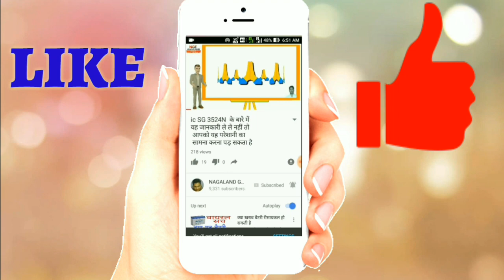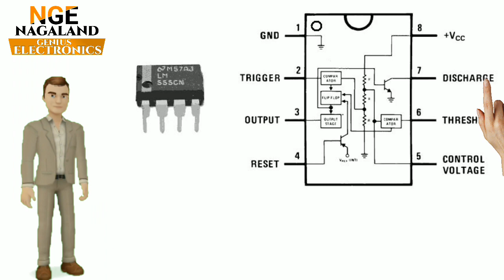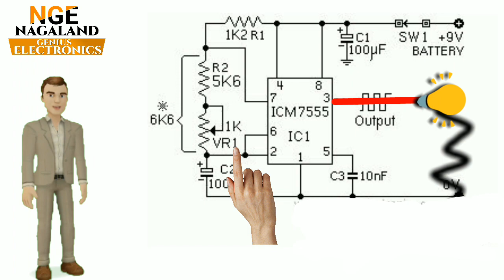NE 555 क्या है,और कैसे काम करता है इनवर्टर में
NE 555 क्या है,और कैसे
 काम करता है इनवर्टर में